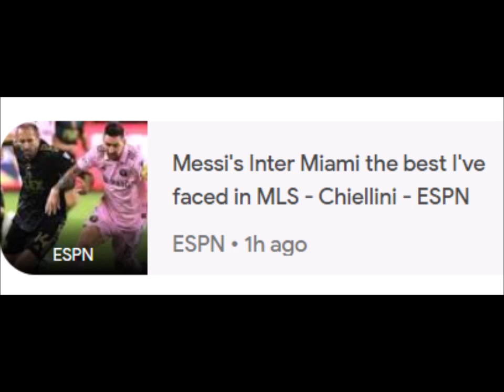Made in Barcelona! Busquets, Messi & Alba combine for Inter ...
inter miami vs lafc
lafc vs inter miami
LAFC
inter miami - lafc
Related News
ML
ML • 5h ago
ESPN
Messi's Inter Miami the best I've faced in MLS - Chiellini - ESPN
ESPN • 1h ago
Recap | LAFC 1-3 Inter Miami 9/3/23